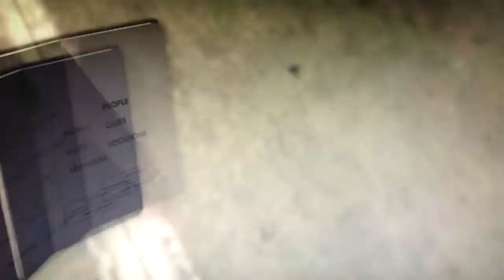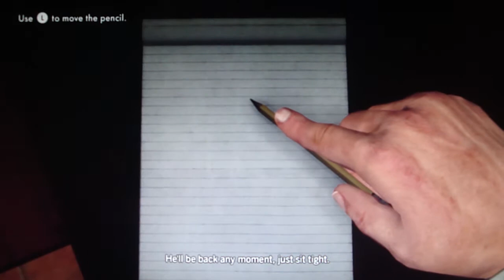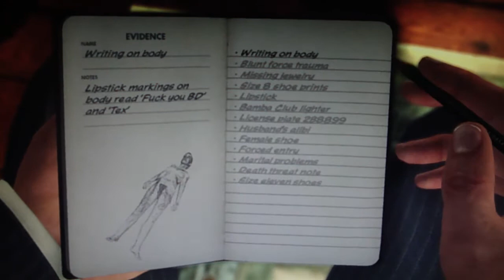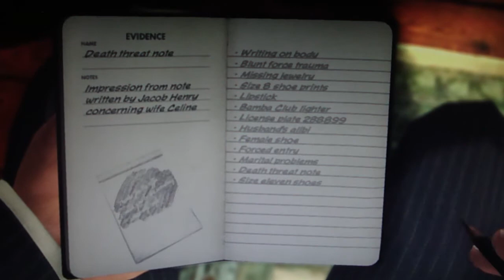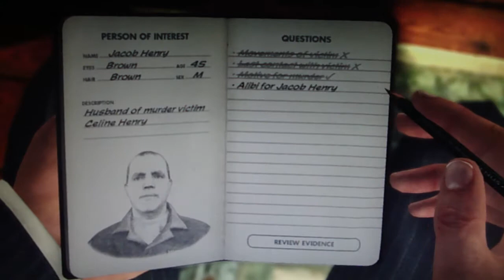LA Noire Playthrough Part 33